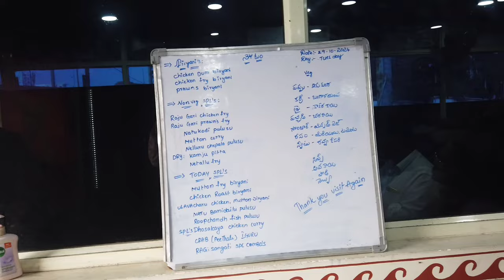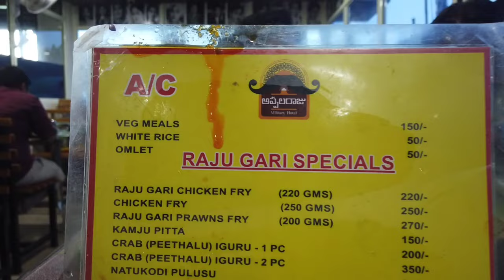అప్పలరాజు మిలటరీ హోటల్ అదిరింది| Tadepalli Appalaraju: Military Hotel | Special Sea Food Recipes